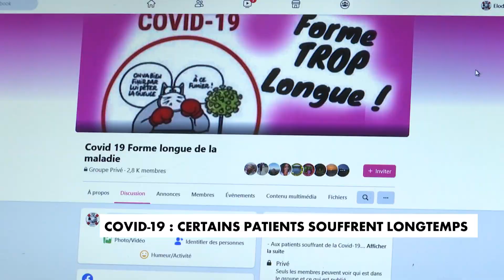Covid-19 : certains patients souffrent longtemps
Malgré leur jeune âge, certaines personnes atteintes du Covid-19 ont du mal à s'en remettre.
Des migraines, de la fatigue, des essoufflements, certains gardent des symptômes des mois après, d'autres sont carrément à nouveau contaminés.
Face à cette situation, les médecins ne savent pas quoi faire. Seul conseil : respecter les gestes barrière.